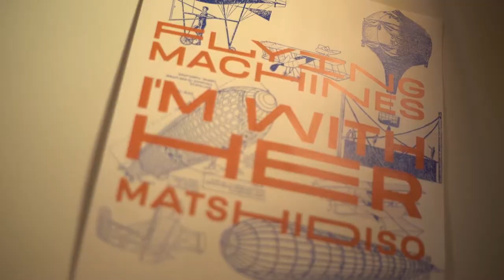Flying Machines 'Bliss Out' - Sofar Sounds, London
A live video of a track called 'Bliss Out' from the debut record. Think Tigran Hamasyan meets Wayne Krantz! This was recorded at Tileyard Studios, King's Cross earlier this year by Sofar Sounds. Please give it a share on social media if you dig it! The band is Alex Munk (guitar), Matt Robinson (piano), Conor Chaplin (bass), Dave Hamblett (drums). Their newest album, 'New Life', will be released 19th October 2018 on Ubuntu Music.